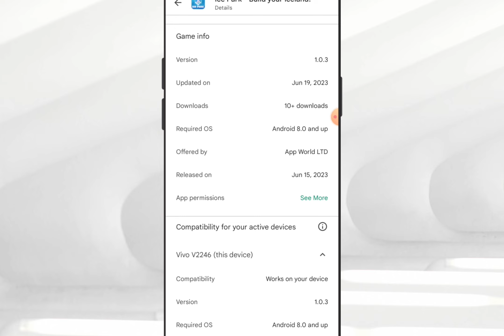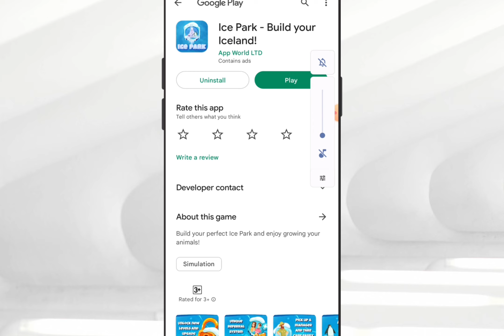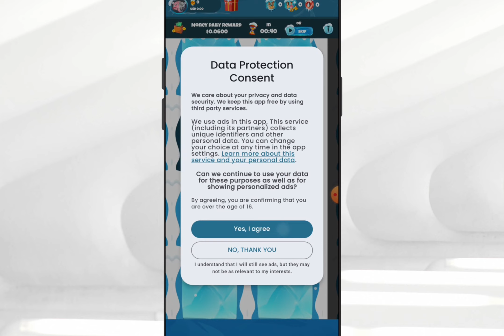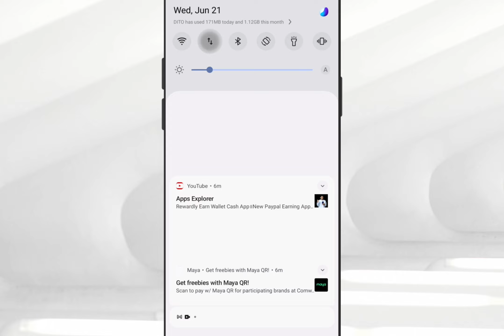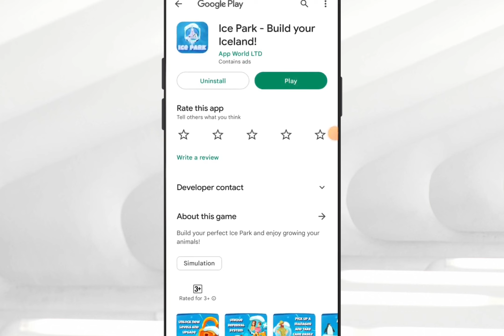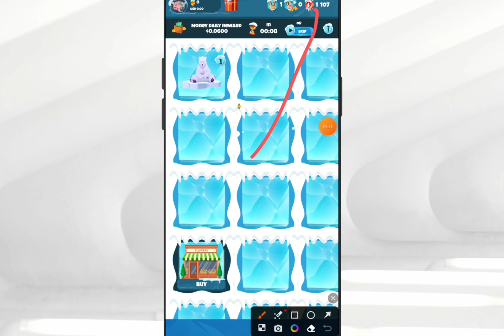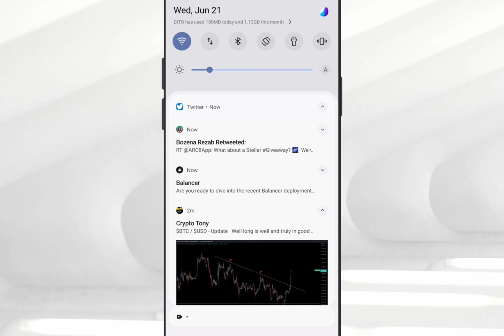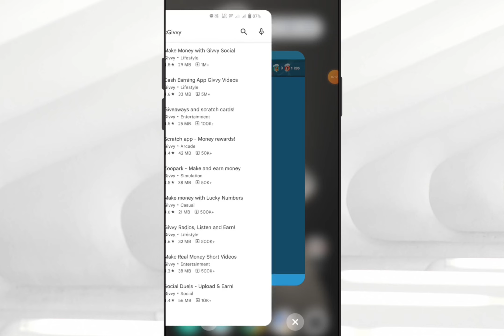₱20 [GCASH] IcePark App - Kaibigan ko may ari neto kaya super legit at mabilis magbayad!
Tags related to video:
IcePark
IceParkApp
IceParkBuildYourIsland
IceParkAppGcash
IceParkAppPaypal
IceParkAppLegit
IceParkAppWithdrawal
IceParkAppLegitOrScam